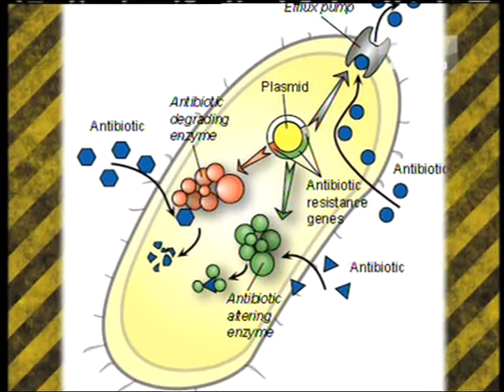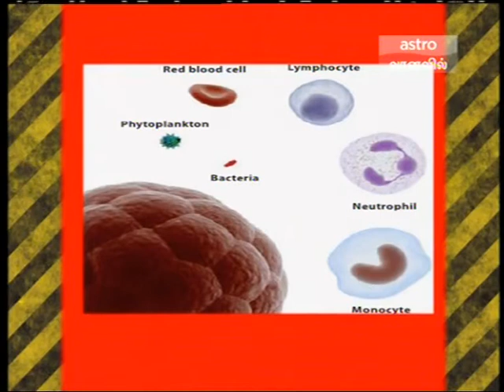AIMST vaanavil 360 degree program part 4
AIMST students n staff explaining bout plant tissue culture, bacteria culturing etc. Featuring Dinesh Ambalagan, Prazanna Lakxmy, vinod venayakear, nithananthan kuppan.